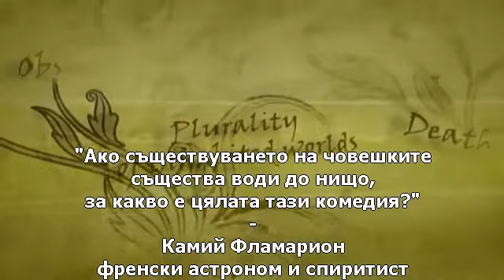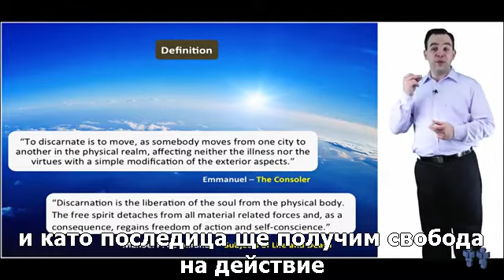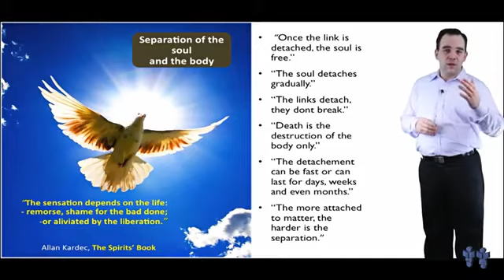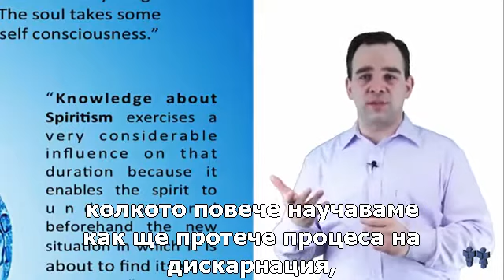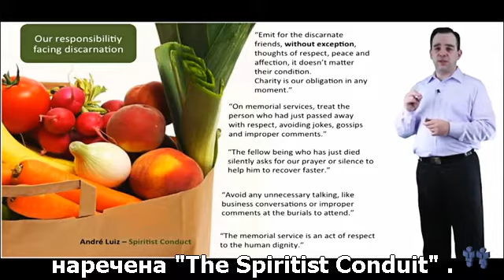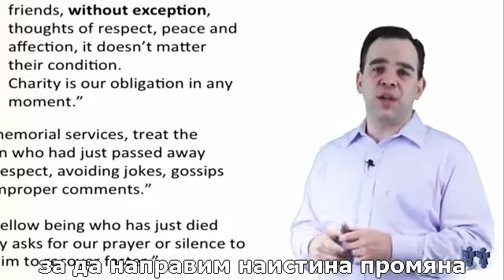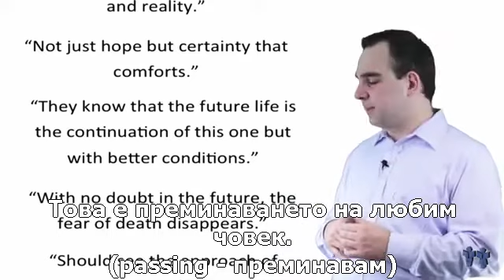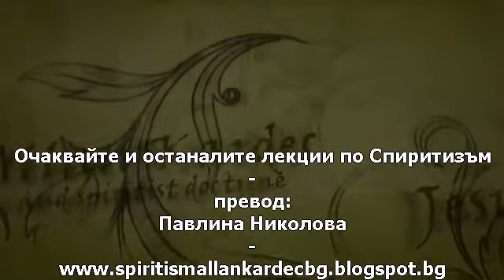Урок 6 - Дезинкарниране - отделяне на духа от физическото тяло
Tрябва да разграничаваме смъртта от дезинкарнирането (дискарнацията). Смъртта е едно биологично явление, при което многото органи и системи, които поддържат живота, спират, прогресивно и необратимо. Дезинкарнирането или дискарнацията, от своя страна, е процесът на разединяване между духа и физическото тяло, където духът постепенно се освобождава от магнитните връзки, които го свързват с материята, освобождавайки флуидните връзки, които ги обединяват.

Лекции по Спиритизъм
(учение основано 1857г. от френския философ Алан Кардек)
УРОК 6
ДИСКАРНАЦИЯ
(дезинкарниране)

Очаквайте и останалите лекции по Спиритизъм
превод:
Павлина Николова